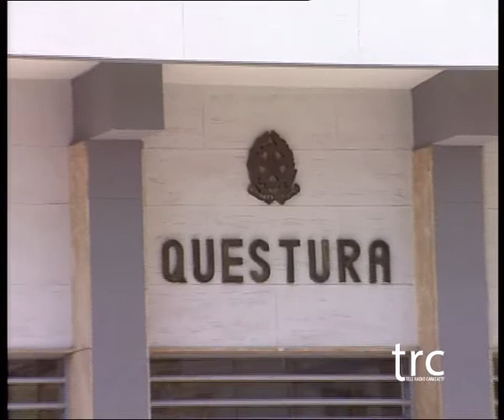Piantagione di marijuana in un'azienda agricola In tre in manette TRC Tele Radio Canicattì